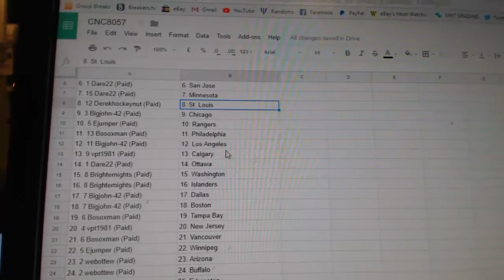Team Randoms - C&C GB#8057